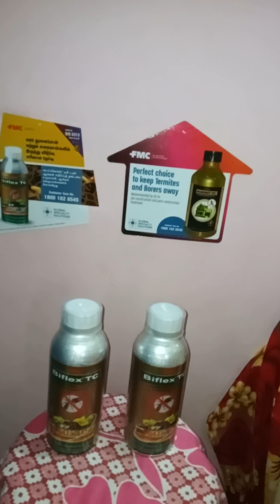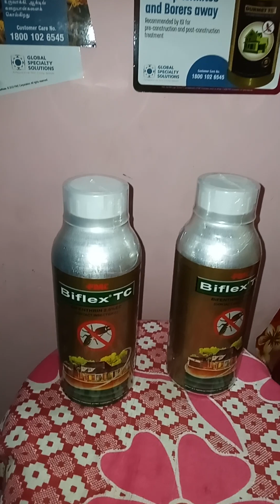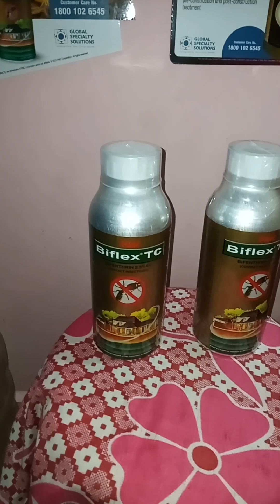BIFLEX TC .OLD HOUSE ANTI TERMIT TREATMENT.EASY TO GET RAID TERMIT. BEST TERMIT CHEMICAL